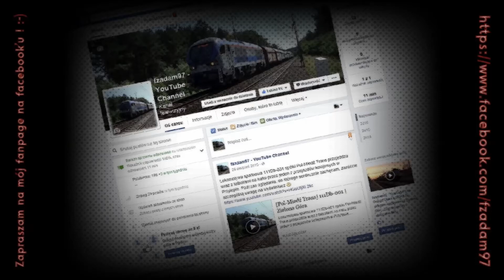[MIX] Sobotnia składanka z Niemiec | Frankfurt (Oder)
Siedem składów towarowych nagranych w sobotni dzionek we Frankfurcie nad Odrą.
Zapraszam na mój fanpage na facebooku:
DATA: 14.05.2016